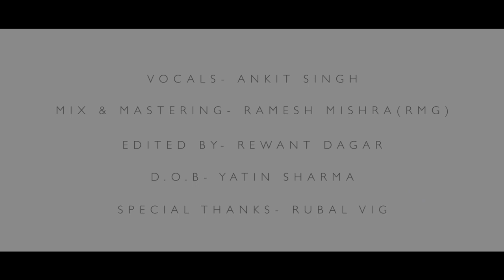Ankit Singh - Bolna (Cover - Kapoor & sons: Alia Bhatt, Sidharth Malhotra, Arijit Singh)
Ankit Singh is a Singer from New Delhi.He has been a Participant on some big shows like "Sa Re Ga Ma Pa" , "Chhote Ustaad" And "India's Got Talent". He performs Popular Hindi song (Covers).

Video Credits & Ownership: Ankit Singh
Source: Facebook & Youtube